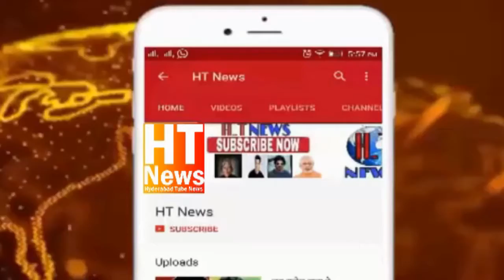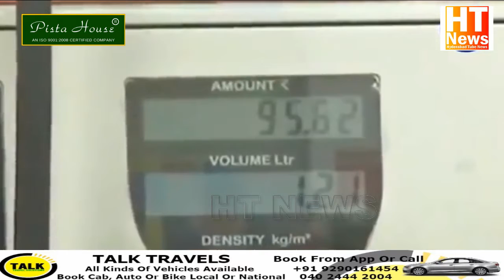Petrol Price Hiked by 100Rs Above Day By Day & No Responce By Central Government ll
Petrol Price Hiked by 100Rs Above Day By Day & No Responce By Central Governament.
Many State People Are Suffering Alot With This Change
And Central Government Is Sleeping

Nirmala Sitharaman on prices of Petrol and Diesel, the government is in 'Dharmasankat'. There is an outcry in the country due to the increased prices of petrol and diesel. Opposition parties are directly blaming the failure of the central government for this, while now the dam of the public is also seen to be breaking.

Video TimeLap
00:00 HT News
00:12 Petrol Price Hiked News
02:01 Talk Travels Ad
02:48 Become A HT News Member

Free First Ride Upto 04km With Mini/Sedan

Disclamier :-
The Contant That Post Is Non-Voilent & Under Guidline Of Youtube.
The Contant Has Check & Verfiy By Pannel Of Expert of Guidline

©HT News ll All Rights Are Resverd..